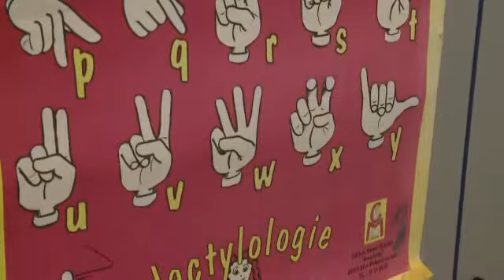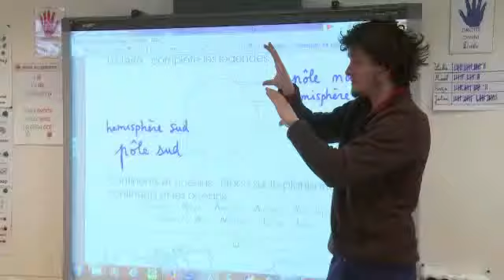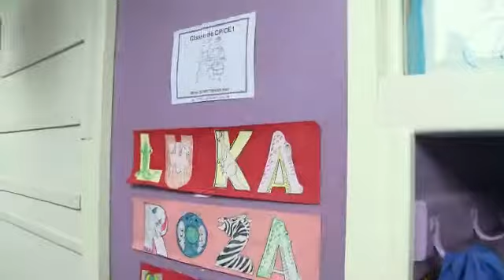أطفال صم يتعلمون في مدارس فرنسا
اعترفت فرنسا بلغة الاشارة في العام 2005 بعدما منعتها لمدة قرن من الزمن، لكنها لم تدخل مناهج المدرسة الابتدائية الا بعد ثلاث سنوات على هذا القرار. تقرير مسجل. نوى أوري، أوريليا موسلي.